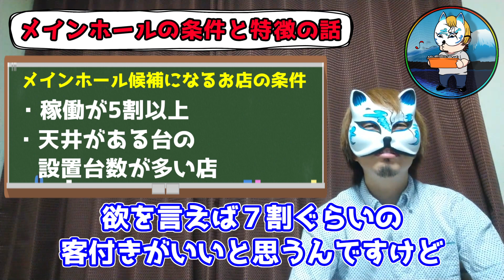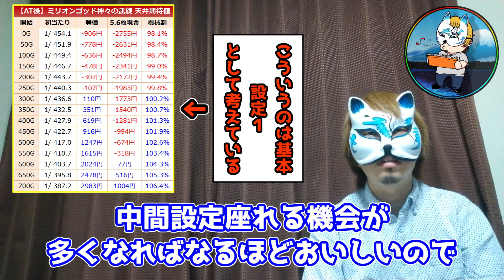【ハイエナ用店選び】スロプロはメインホールとサブホールを作れ！条件や使い分け方を説明！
こんにちわ狐です

※この動画は１０００人記念の前に撮っていた動画なので
前の動画から見てる人はちょっとタクシーの話とかくどく見えますけど

スロットで勝つためには店選びが一番大事なのでサイトなどを駆使して
がんばってお宝ホールを見つけ出しましょう
今の時代等価じゃない地域の場合は貯メダルで打たないとだめなので
無制限じゃない場合１つの店で立ち回るのはきびしいときがあるので
サブホールを何個か作ってメインホールの１日の貯メダルが上限行ってしまった場合
サブホールで立ち回るなど工夫が必要なのです